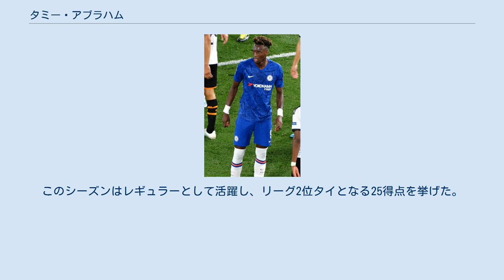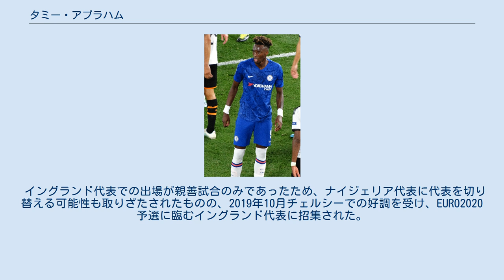タミー・アブラハム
タミー・アブラハム（Tammy Abraham）こと、ケヴィン・オゲネテガ・タマレビ・バクモ＝アブラハム（Kevin Oghenetega Tamaraebi Bakumo-Abraham、1997年10月2日 - ）は、イングランド・ロンドンサザーク区出身のサッカー選手。
ASローマ所属。
 Tammy Abrahamの発音は外部リンク参照。
 2004年、チェルシーFCの下部組織に入団。
2016年5月のプレミアリーグ・リヴァプールFC戦でトップチームデビュー。
 ブリストル・シティ 2016年8月、フットボールリーグ・チャンピオンシップのブリストル・シティFCにレンタル移籍。
 スウォンジー・シティ 2017年7月4日、チェルシーとの契約を2022年まで延長した上で、プレミアリーグのスウォンジー・シティAFCにレンタル移籍。
2017年8月26日、クリスタル・パレスFC戦でプレミアリーグでの初得点を記録した。
 アストン・ヴィラ 2018年8月31日、チャンピオンシップのアストン・ヴィラFCにレンタル移籍。
このシーズンはレギュラーとして活躍し、リーグ2位タイとなる25得点を挙げた。
また、ジャック・グリーリッシュとともに、リーグのベストイレブンにも選ばれた。
 復帰 2019年8月24日、ノリッジ・シティFC戦で2ゴールを決め勝利に貢献した。
9月14日、ウォルヴァーハンプトン・ワンダラーズFC戦ではハットトリックを達成、チェルシーのプレーヤーとしてプレミアリーグでの最年少のハットトリック記録となった。
しかし、2020-21シーズン途中に監督がフランク・ランパードからトーマス・トゥヘルに交代してからは、同じドイツ人であり、決定力不足に喘いでいたティモ・ヴェルナーが重宝され、アブラハムは出場機会を失ってしまった。
チームはCLで優勝したものの、アブラハムはベンチ外に終わり、更に2021-22シーズン開幕前には、元チェルシーのロメル・ルカクを再獲得し、それに伴い移籍の噂が絶え間なくなっていった。
 2021年8月17日、ASローマへの完全移籍が発表された。
移籍金は4000万ユーロで、2026年までの5年契約を締結した。
背番号はチェルシー時代と同じ9番。
2021年8月22日、セリエA開幕戦のACFフィオレンティーナ戦でセリエAデビューを果たすと、2アシストを記録して勝利に貢献した。
8月29日、USサレルニターナ1919戦で移籍後初ゴールを挙げた。
 父親がナイジェリア出身のためナイジェリア代表を選ぶことも出来たが、育成年代から一貫してイングランド代表に選出されている。
2017年11月にイングランド代表に初招集されると、11月10日、ウェンブリーで開催されたドイツ代表とのフレンドリーマッチに出場し、A代表初キャップを刻んだ。
 イングランド代表での出場が親善試合のみであったため、ナイジェリア代表に代表を切り替える可能性も取りざたされたものの、2019年10月チェルシーでの好調を受け、EURO2020予選に臨むイングランド代表に招集された。
2019年11月、EURO 2020予選のモンテネグロ戦でA代表初ゴールを決めた。